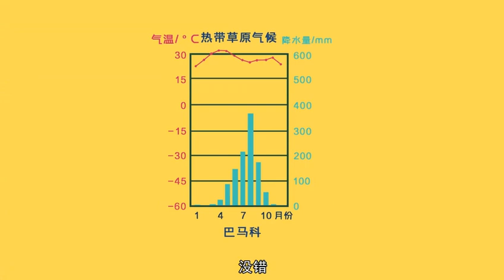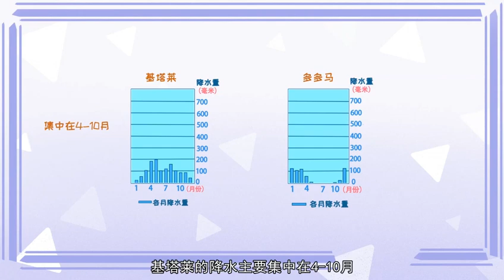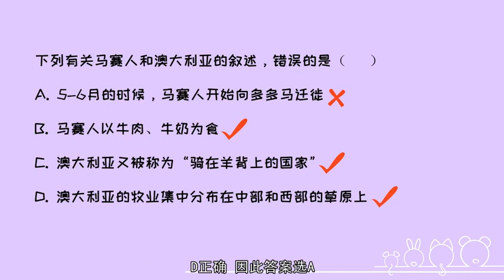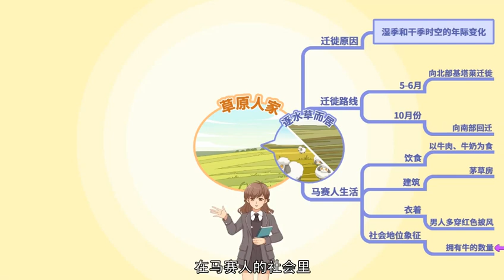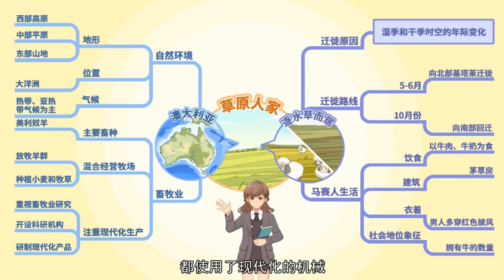19 草原人家